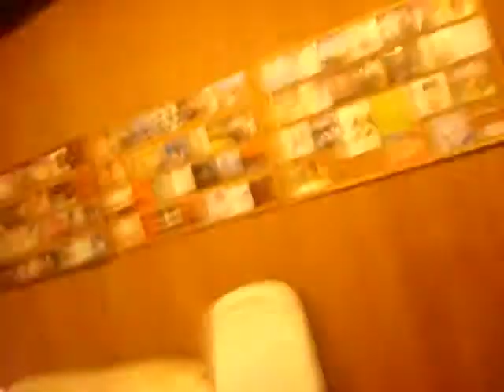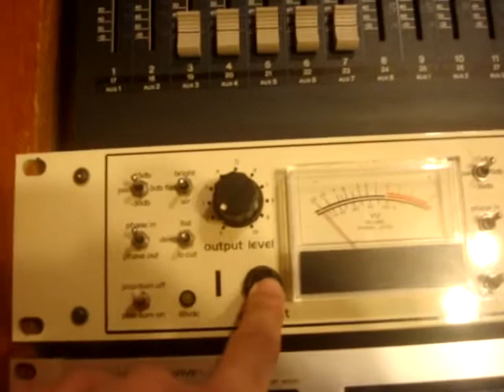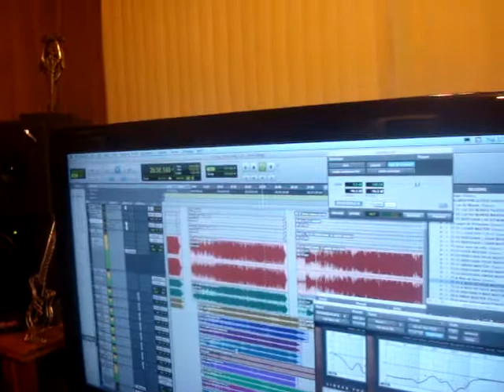Alécio Costa Mastering demonstra Pré-Amplicador Valvulado Sebatron VMP2000 for sale.MPG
Demonstração do Sebatron VMP2000VU ( à venda) no Alécio Costa Mastering.